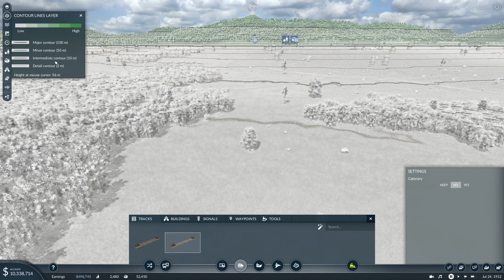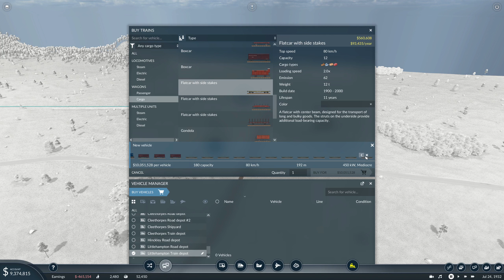Transport Fever 2 | New Spring Update 22 | Lane Change | Ep 5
Today we save our second Business, destroy peoples homes and pronounce Tickhill correctly.

System

                     12 Logical Processor(s)
                      1 x Acer 32" 1080p Curved (ED 322Q A)